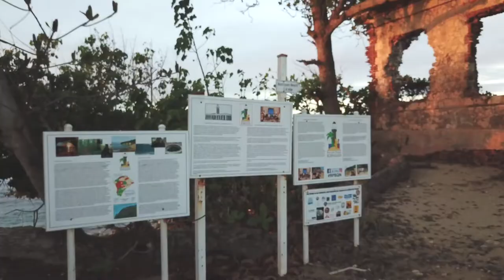Rescate Playas Borinquen | Puerto Rican Nonprofit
Rescate Playas Borinquen nonprofit organization is dedicated to restoring recreational areas and protecting nature. We believe based on the evidence multimillion-dollar correlation between the health of the local economy and the recreational/ecological/historical areas we care for.

Specifically we are in charge of basic infrastructure repair for improved access, historical landmark maintenance, signage and mapping of the areas for trails, tree planting and dune restoration, trimming and mowing, beach cleanups and generals maintenance of the areas.

La organización sin fines de lucro Rescate Playas Borinquen se dedica a restaurar áreas recreativas y proteger la naturaleza. Creemos que, según la evidencia, la correlación multimillonaria entre la salud de la economía local y las áreas recreativas / ecológicas / históricas que cuidamos. Específicamente, nos encargamos de la reparación de la infraestructura básica para mejorar el acceso, el mantenimiento de hitos históricos, la señalización y el mapeo de las áreas para senderos, la plantación de árboles y la restauración de dunas, el recorte y el corte, la limpieza de playas y el mantenimiento general de las áreas.